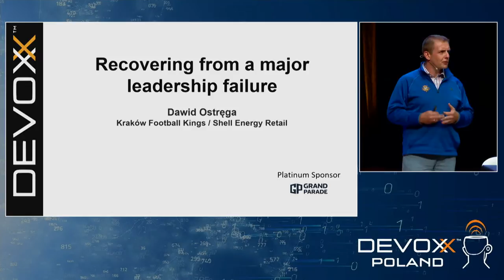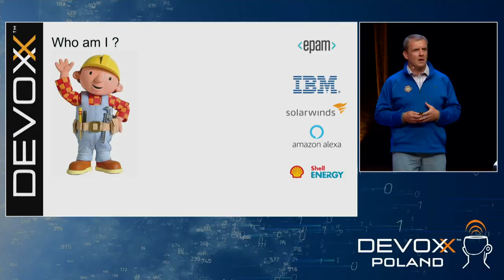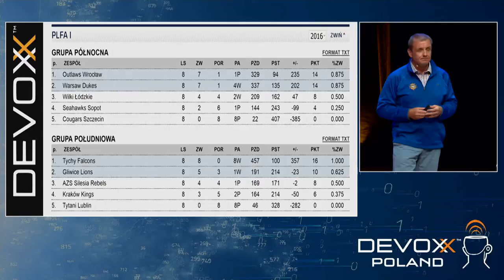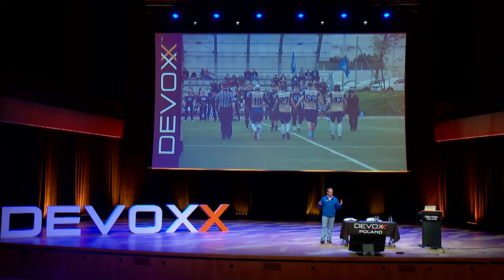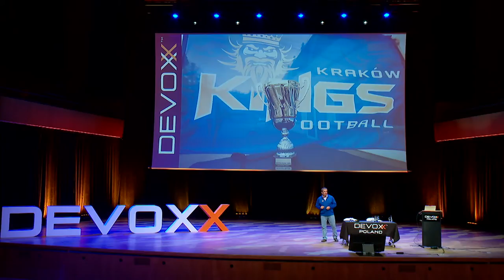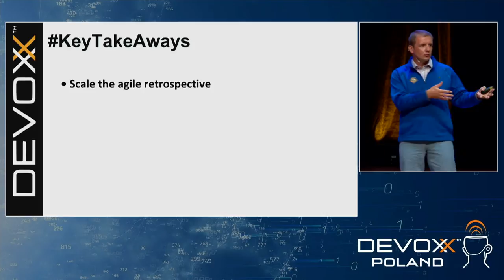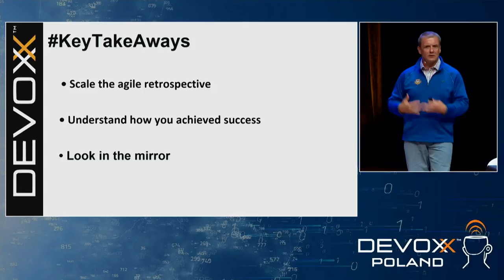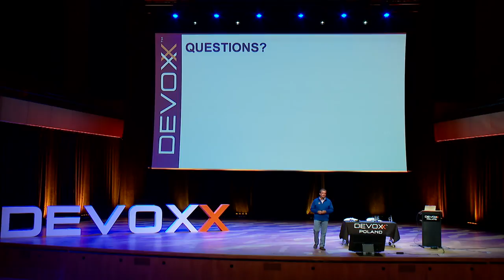Recovering from a major leadership failure • Dawid Ostrega • Devoxx Poland 2021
Coasting following a successful project delivery can, and do lead to major failures in subsequent projects.
A real-life case study of a management failure post a major success. The analysis of the recovery process, and an honest retrospective of the changes made.

Dawid is a seasoned leader with over two decades of experience. With successes he built from ground up Polish branches of EPAM, SolarWinds and Vizent Digital. Additionally lead major projects for Amazon, IBM, iLoop and Medical Marketing Studies Inc. on both sides of the Atlantic, and is the former CEO of SKK S.A. Outside of the work place, Dawid is the Head Coach of the Kraków Kings, which he twice lead to the final of the PLFA1 (Polish League of American Football) national championship. A scoutmaster, university lecturer and former international athlete. Thanks to a unique blend of experiences in business, sports and the scouting movement, he developed his own vision of leadership and inspiration. Dawid’s talks are closely related to his real life experiences, as to help the audience relate to the topic at hand.